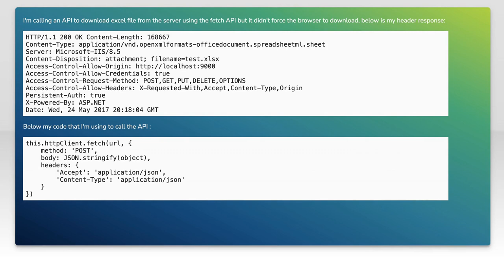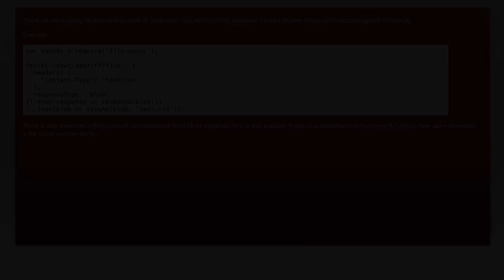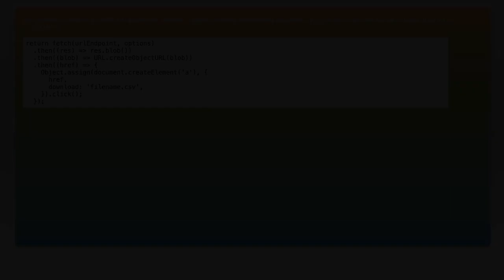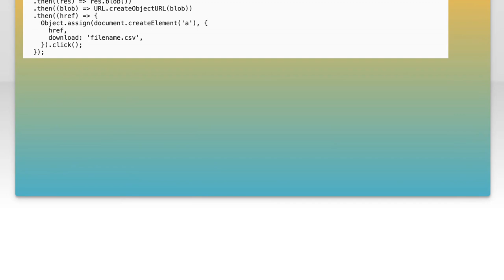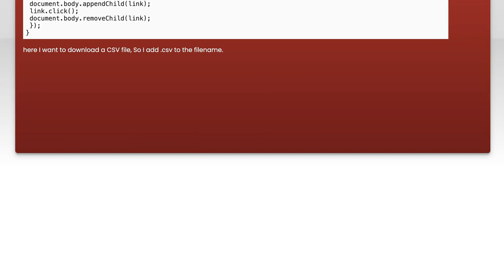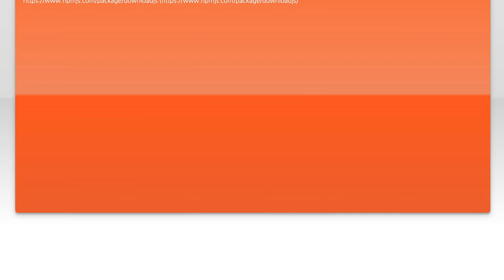How to Use Fetch API to Force File Download in JavaScript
In this video, we'll explore the Fetch API and its powerful capabilities for handling file downloads in JavaScript. You'll learn how to leverage this modern web technology to programmatically trigger file downloads, making your web applications more dynamic and user-friendly. Whether you're working with text files, images, or other formats, we'll guide you through the process step-by-step, ensuring you have the tools you need to implement this feature effectively.

Today's Topic: How to Use Fetch API to Force File Download in JavaScript

Related to: fetchapi, javascript, filedownload, forcedownload, webdevelopment, programming, apitutorial, javascripttutorial, client-sidescripting, asynchronousjavascript, webapis, downloadfiles, javascriptfetch, coding, webprogramming, front-enddevelopment,